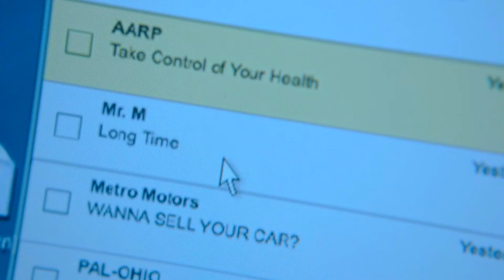МИСТЕР МЕРСЕДЕС: ПРЕМЬЕРА НОВОГО СЕРИАЛА! ОТСЫЛКИ К СТИВЕНУ КИНГУ!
В этом ролике я Вам расскажу о первых двух сериях нового детективного сериала "Мистер Мерседес"! А также покажу вам отсылки...)